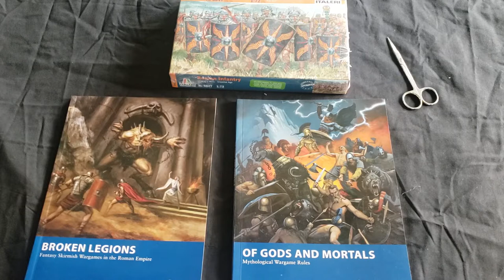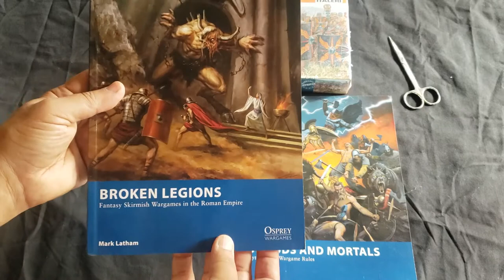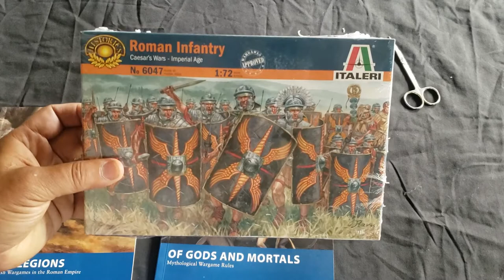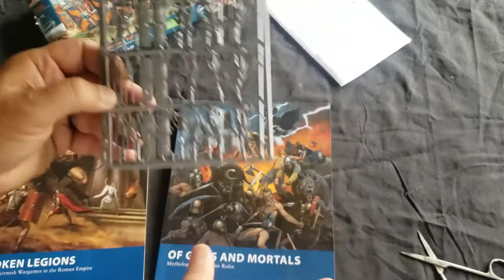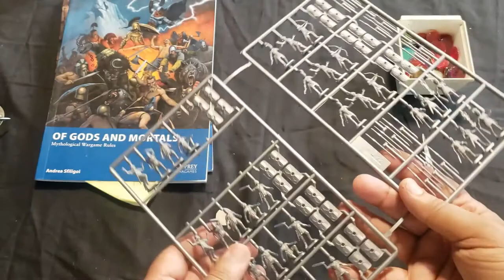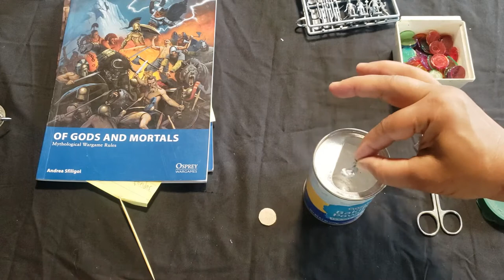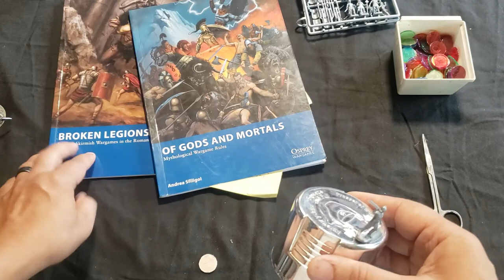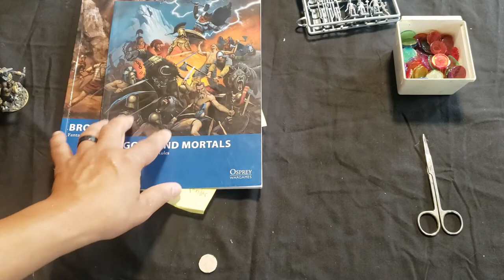A look at 1/72 scale Roman legionaries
To see an older video on how I base them:
A look at 1/72 scale Roman legionaries gives an update on my new Roman soldiers in 1/72 scale and shows how I base them. I also show two upcoming games where I can use them.